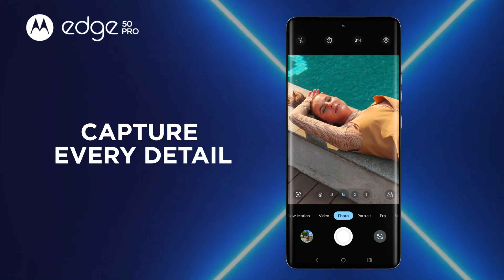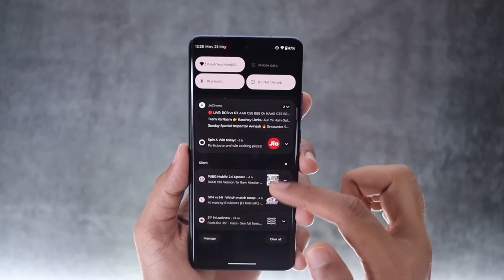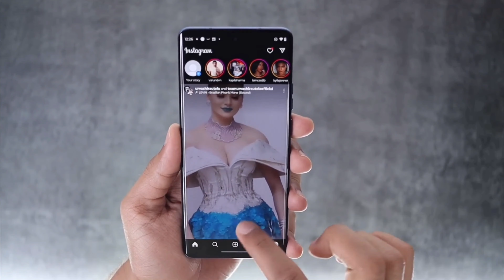Moto Edge 50 Pro 5G - India Launch🔥 | Moto Edge 50 Pro First Look, Unboxing, SD 7 Gen 3, 125W 🔥😲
Hello Friends, In this Video I am going Review Moto Edge 50 Pro 5G after using 7 days and I ll tell you my Honest opinions about this smartphone so if you are thinking to buy this smartphone then you should watch this video It will help you.

Topic Covered In this video:
Moto Edge 50 Pro 5G First Look
Moto Edge 50 Pro 5G Launch date in India
Moto Edge 50 Pro 5G Price in India
Moto Edge 50 Pro 5G Unboxing
Moto Edge 50 Pro 5G Review
Moto Edge 50 Pro 5G Unboxing and First Impression
Moto Edge 50 Pro 5G Review in Hindi
Moto Edge 50 Pro 5G Specifications
Moto Edge 50 Pro 5G Price in India & specs

NOTE: I DO NOT OWN THE PHOTOS AND VIDEOS USED IN THIS VIDEO . THESE PHOTOS AND VIDEOS BELONGS  TO ITS RESPECTED OWNER.